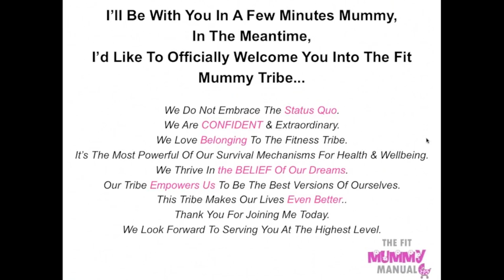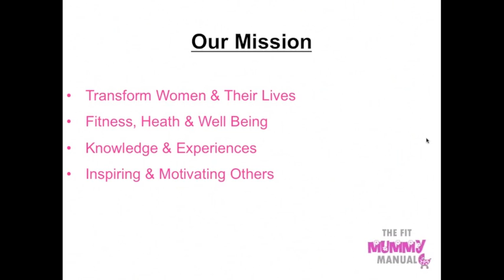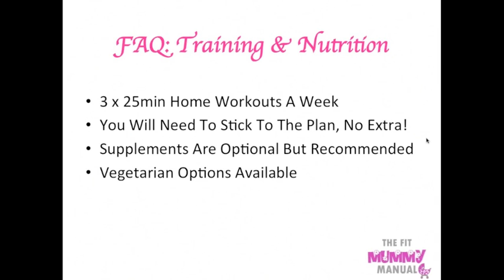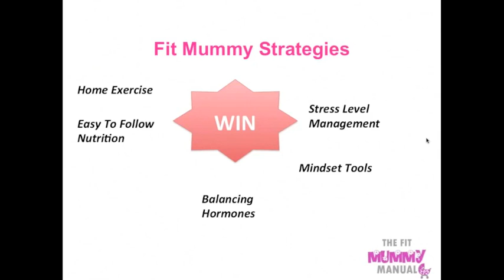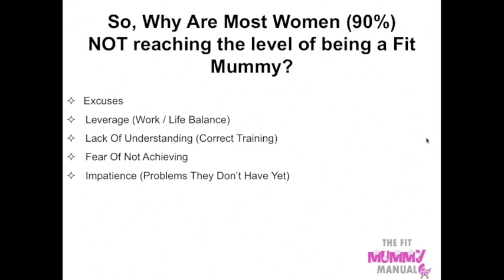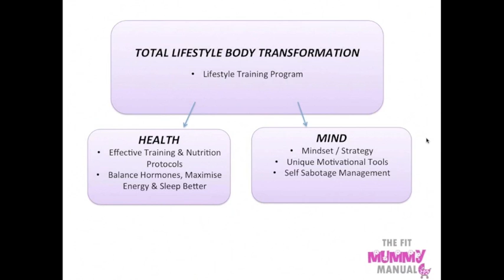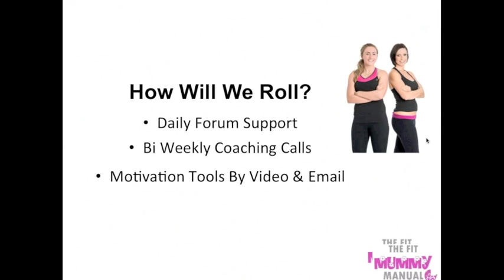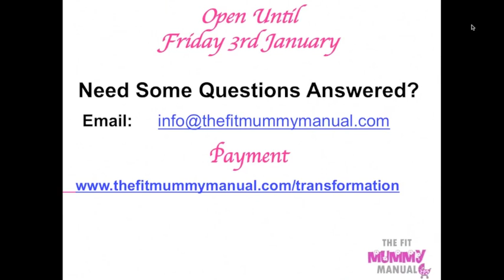Fit Mummy 8 Week Transformation Program - Starts Jan 6th